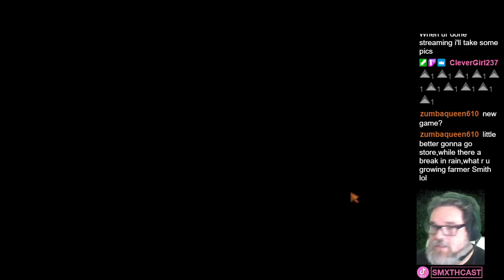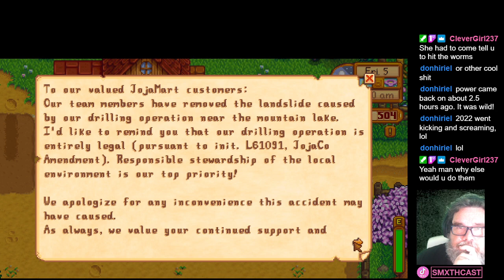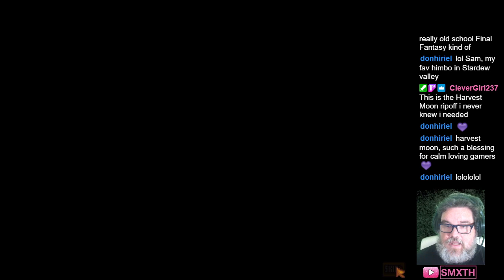First time ever playing Stardew Valley on stream! IT BEGINS!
First time Playing Stardew Valley On stream, just relaxing no pressure, lurkers welcome.